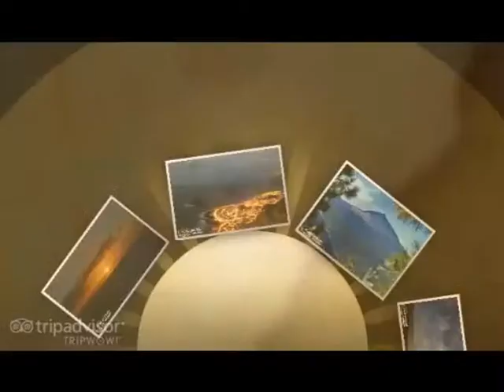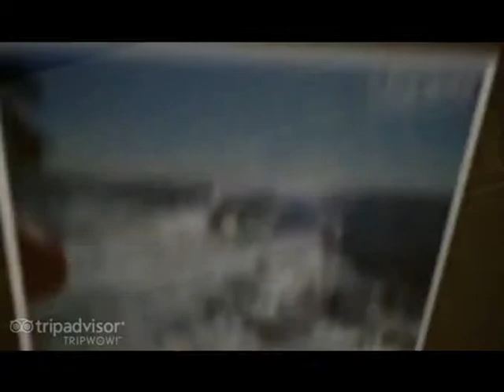TENERIFE... PARADISE EXISTS